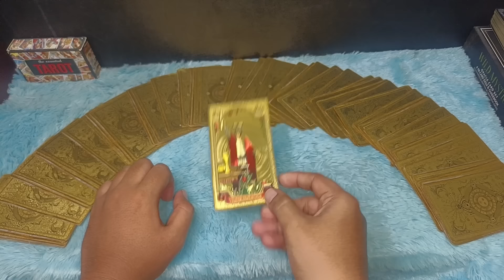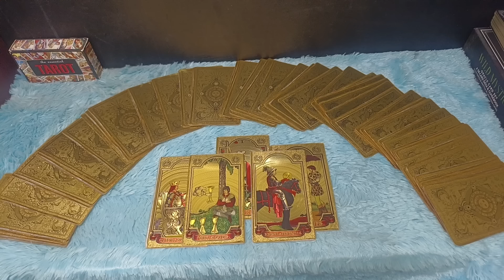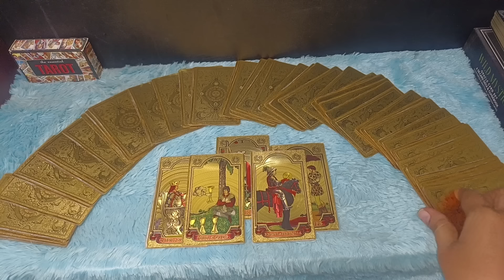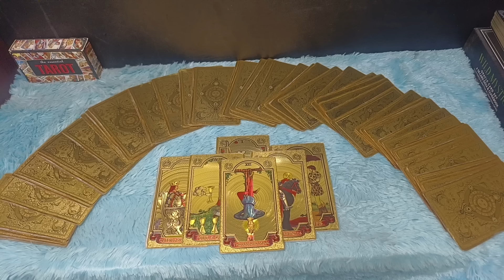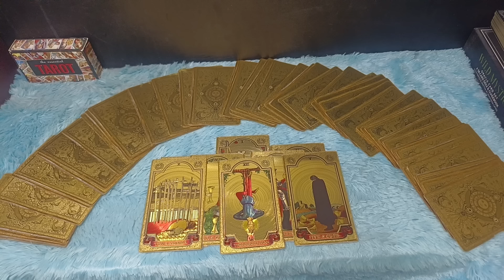ALASAN DI BALIK DIRI KAMU YANG TIDAK MEMPAN MESKIPUN DIKIRIM SANTET